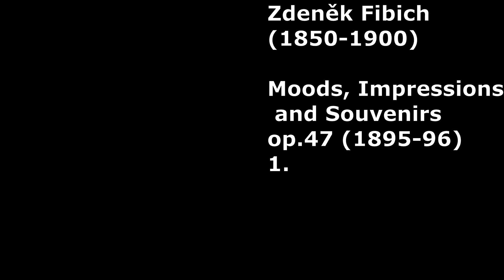Zdeněk Fibich - Moods, Impressions and Souvenirs op.47, 1.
Zdeněk Fibich – Nálady, Dojmy a Upomínky op.47, 1.
ズデニェク・フィビヒ／気分、印象と追憶 op.47 第1曲